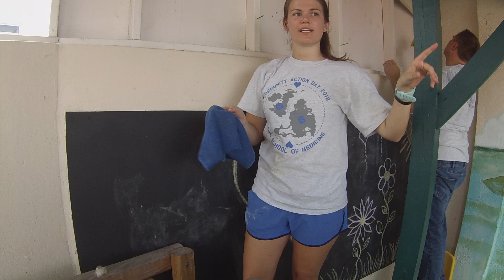Community Action Day Summer 2018- Student Video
One of AUC's 3 main values its Social accountability.
Service learning and volunteerism are baked directly into the curriculum, representing our goal to distill in our students a lifelong commitment to community engagement and social responsibility.
Every semester students go out to the community for a day of helping the foundations on the island. Take a look at this student compiled video that shows this semesters students hard at work!  Credit: Tayler Avakian